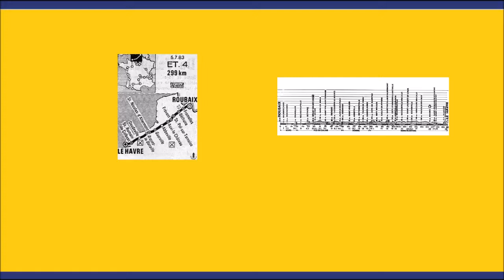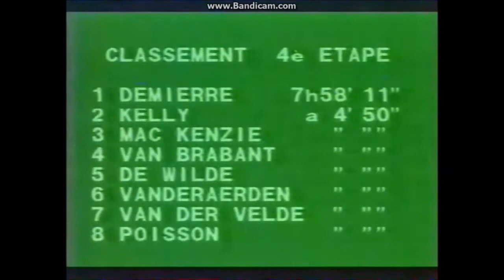Tour de France 1983 - Etape 4 - l’échappée victorieuse de Serge Demierre au Havre